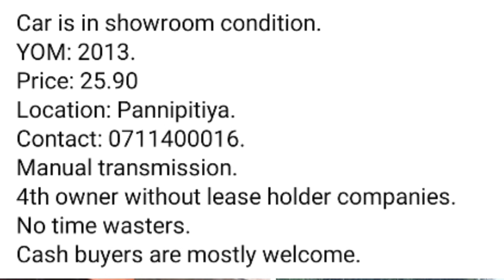සුපිරි කාර් රථයක්🚘 Low budget cars 🚘 used cars 🚘 Lassana world 🚘🌎🚘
Hi friends ❤

All vehicles, houses, apartments, lands to sell & rent in Sri Lanka ❤

Useful news and the best things for you ❤

All hotels, Cabans, Funny & sacred places in Sri Lanka ❤

                      Lassana world ❤